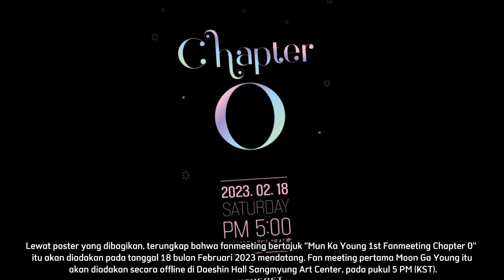Moon Ga Young Finally Holds First Fanmeeting Since Debut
moon ka young
jung ga ram
yoo yeon seok
geum sae rok
Understanding Of Love
kdrama Understanding Of Love
jtbc Understanding Of Love
jtbc
jtbc drama
spoiler Understanding Of Love
trailer Understanding Of Love
sinopsis Understanding Of Love
preview Understanding Of Love
Understanding Of Love cast
Understanding Of Love jung ga ram
moon ga young Understanding Of Love
moon ka young Understanding Of Love
yoo yeon seok Understanding Of Love
geum sae rok Understanding Of Love
the interest of love
korean dramas the interest of love
spoiler the interest of love
trailer the interest of love
preview the interest of love
kdramas the interest of love
the interest of love kdramas
kdrama the interest of love
drakor the interest of love
mun ka Young
keyeast entertainment